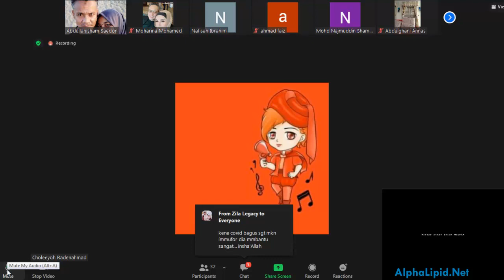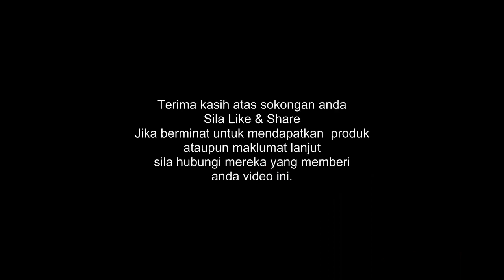Keluar Pasar Gatal Alergik Bila Makan Immufor Sebiji